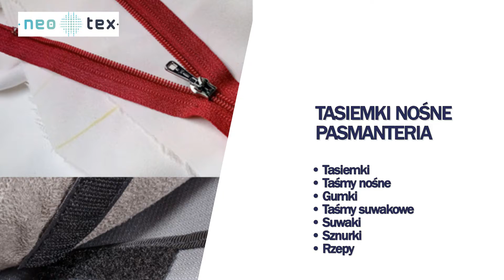Włókniny polipropylenowe spunbond flizeliny Neotex Sp. z o.o. Dębno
Firma NEOTEX specjalizuje się w sprzedaży produktów mających zastosowanie w branży odzieżowej, obuwniczej, meblarskiej i kaletniczej. Siedziba firmy istniejącej od 2002 roku zlokalizowana jest w Stęszewie, w woj. wielkopolskim.

W ofercie firmy NEOTEX znajdą Państwo między innymi włókniny polipropylenowe, włókniny igłowe, filc, pasy tapicerskie oraz folie opakowaniowe.

Ponadto w asortymencie znajdują się również sznurki, tasiemki, taśmy suwakowe, gumki oraz taśmy samoprzylepne. Dla przemysłu ogrodniczego NEOTEX proponuje agrowłókninę, agrotkanię, geowłókninę, artykuły do mocowania oraz folie ogrodnicze.

Nasze produkty posiadają wszystkie wymagane certyfikaty obowiązujące na terenie Unii Europejskiej.

Zapraszamy do kontaktu z firmą NEOTEX.